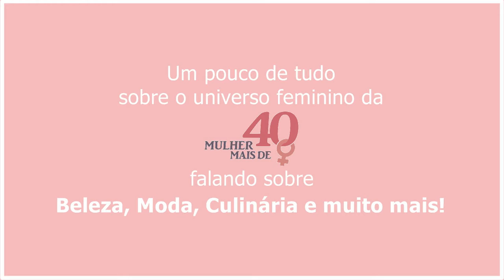Comprinhas: Forever 21, Beleza na Web e Lojas Americanas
Aproveitei a inauguração da Forever 21 no shopping Tijuca e a Black Friday na Beleza na Web e Lojas Americanas e fiz minhas comprinhas. Wishlist zerada!

Silvia Gonçalves